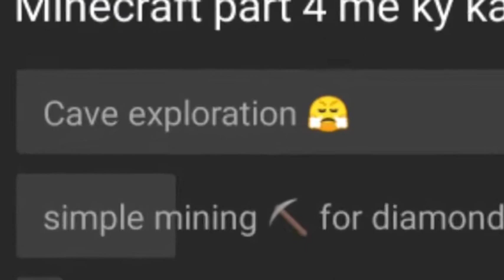Cave Exploration in Minecraft PE Survival Series in Hindi || The IGF Games || Gameplay #4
My Minecraft World 🌄 Seed ( The IGF Games )

date:- 10/02/2021

 About the Minecraft :- )